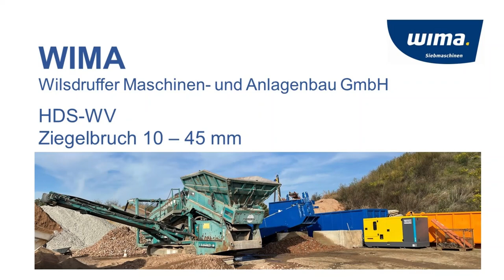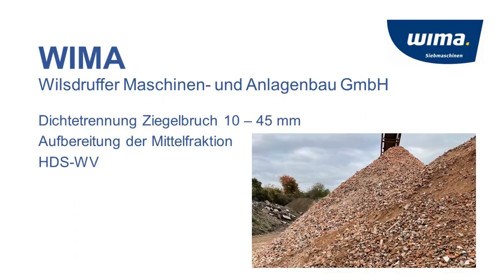HDS-WV WIMA Bauschutt / Demolition waste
Störstoffentfernung aus Bauschutt 10 - 45 mm mit dem HDS-WV
Removal of impurities from demolition waste with the HDS-WV